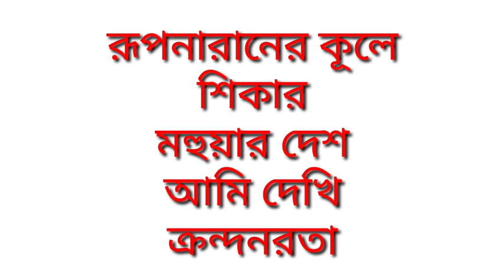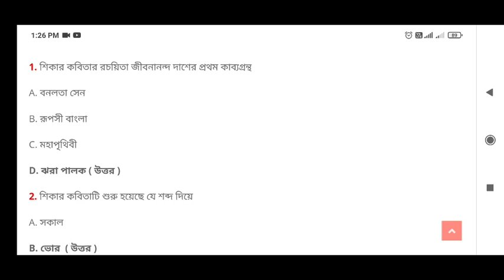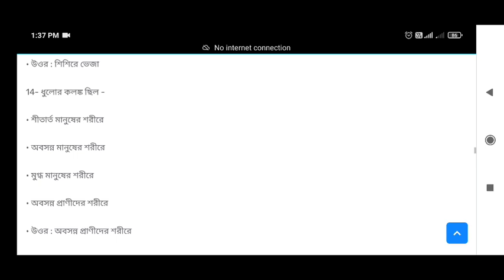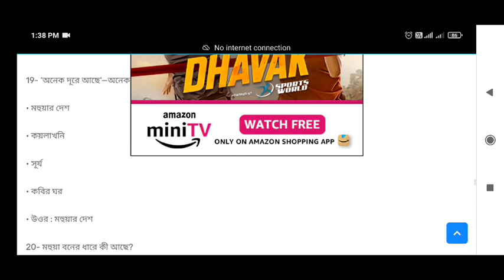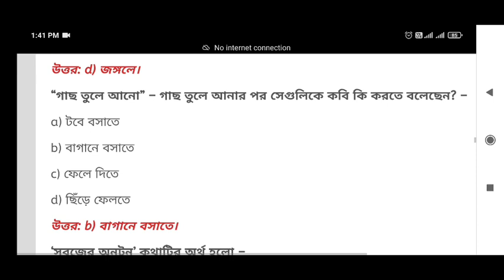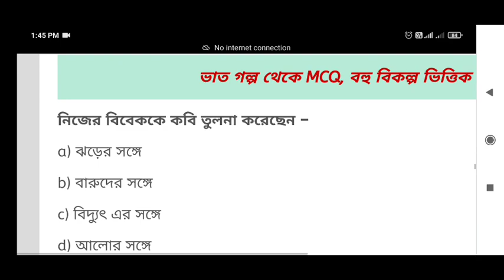hs bengali mcq suggestion 2023।। class 12 bengali mcq suggestion 2023।। WBCHSE ।।